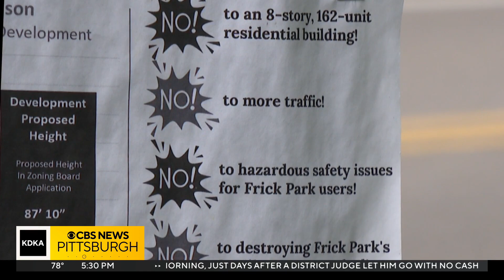Phipps Conservatory interested in buying Irish Centre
There's a new development in the effort to construct a 160-unit, eight-story apartment building on the current site of the Irish Centre in Squirrel Hill. Phipps Conservatory says it's interested in purchasing the property as a base of operation for a vegetable garden program. KDKA-TV's Jon Delano reports.